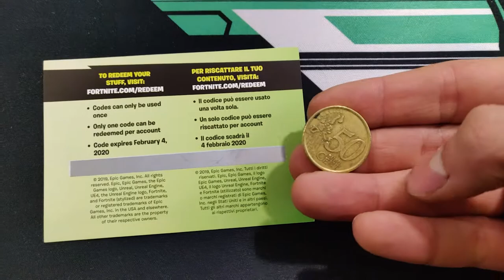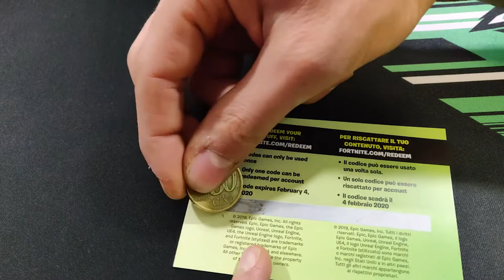PIATEVE STO CODICE!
CODICE CREATORE : MG-MIGLIO

- Processore : i7 6800k
- Scheda madre : Asus strix x99
- Scheda video: Gtx 1080 ti Custom asus
- Ram: 32 gb fury 2133 Mhz
- SSD : Samsung 850 evo 250 gb
- HDD : WD blue da 1t
- Case: Corsair 750 d airflow edition
- Dissipatore : Hydro H110i corsair
- Alimentatore : CS 750 M corsair